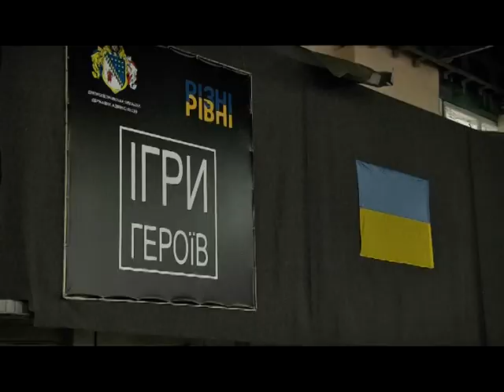ИГРЫ ГЕРОЕВ прошли в Днепре